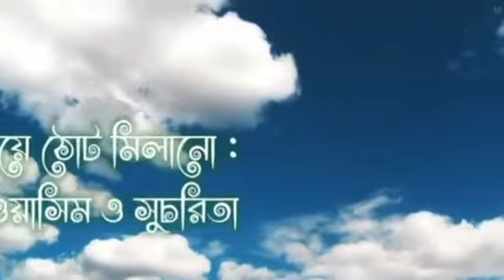তুমি যে আমার প্রেমের অহংকার Runa Laila & M.A. Khalek A K Music Video 2022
Tumi Je Amar Premer Ohongkar
তুমি যে আমার প্রেমের অহংকার

A k Music Video

সিনেমা                   :     মোহন বাঁশি
অভিনয়ে                :     ওয়াসিম ও সুচরিতা
সঙ্গীত পরিচালনায় :     শেখ সাদী খান
পরিচালনায়।          :     জিল্লুর রহমান
শিল্পী                      :     রুনা লায়লা ও এম এ খালেক

চির সাথী হয়ে আছি তোমার..ও..ও...
তুমি ছাড়া কে আছে আমার
তুমি যে আমার মনের মনিহার
চিরসাথী হইয়াছি তোমার...ও..ও...
তুমি বিনা দুনিয়া আন্ধার
ফুলের বনে কাটা যেমন
প্রেমের পথেও বাধা তেমন. গো...…
আমি যে অবলা নারী
কেমনে দিব সে পথ পাড়ি গো.
প্রেমিকের নাইরে ভয়, যদি সে প্রেমিক হয়
বিধিয়ানে মনে হয়, দিবসেই...পরিচয়..
মনের ঘরে কে, পাহারাদার.
চিরসাথী. হয়ে আছি তোমার. ও..ও...
ও...জাদুঘর. বাঁশিওয়ালা
আমারে পাগল বানাইলা...গো.
তুমি আমার সুখের খনি
আন্দার ঘরে চোখের মনি. গো.
ও...আমারে ভুলিয়া, যাইও না চলিয়া
আমি প্রেমের পাগল. বুঝিনা কোন ছল
প্রেম সাগরে. দিয়েছি সাঁতার

রুনা লায়লা ও এম.এ.খালেক

সিনেমার গান

রোমান্টিক গান